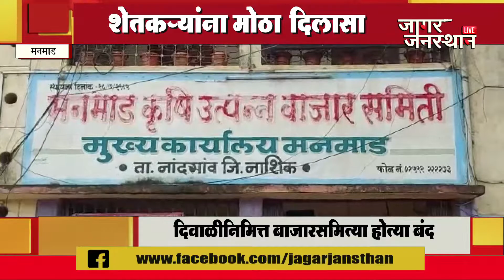MANMAD | आजपासून कांदा लिलाव सुरू , शेतकऱ्यांना मोठा दिलासा